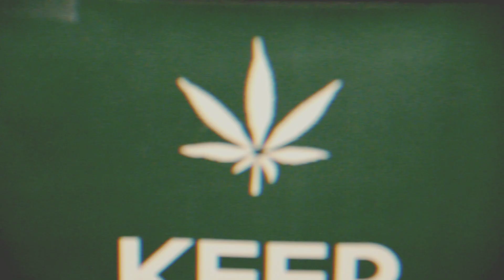Prehistoric - 0-100 Remix [Official Music Video]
Remix to Drake's 0-100 from Ottawa's Prehistoric aka Papa Pre.

Video by Good Guy Pictures
Directed by Aspects
Guest starring Tess-Jackson Spentzos
Special Thanks to Oliver Anderson

New album "Elephant Graveyard" coming 2015